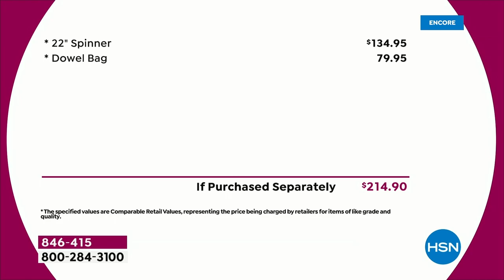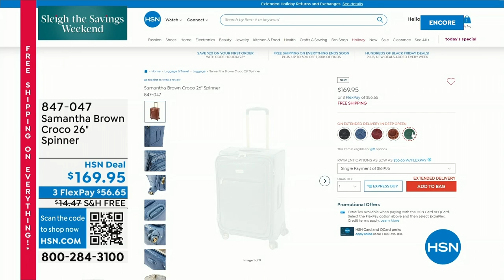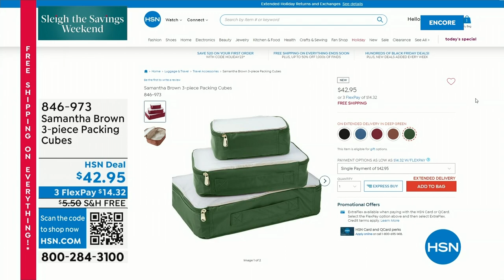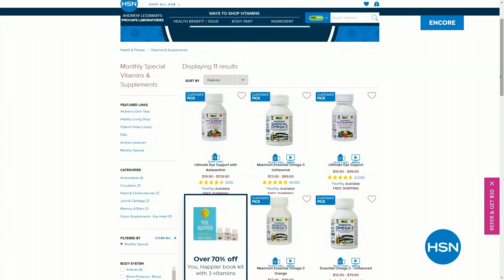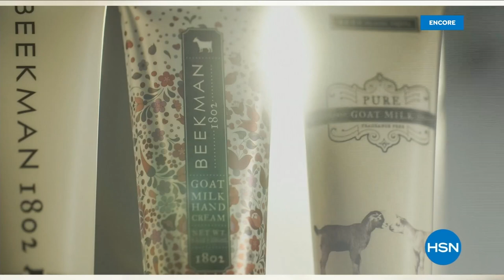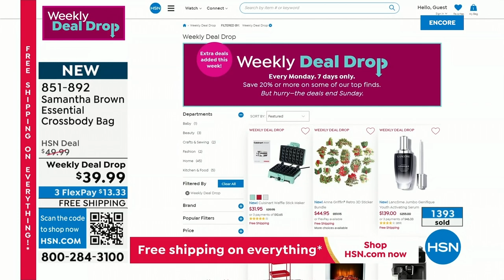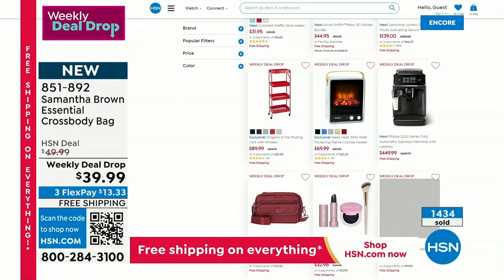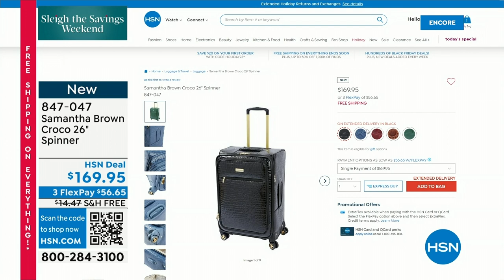HSN | Samantha Brown Luggage Collection 10.06.2023 - 02 AM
Hit the road with must-have travel solutions from Samatha Brown.